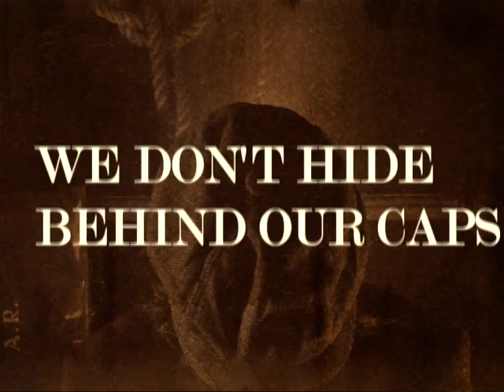Crooks 1926 Full Trailer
Plunge deep into the world of the cockney underworld of the 1920s London. Dress up in our best 20s gear, have a drink or two and join one family in their struggle for supremacy.